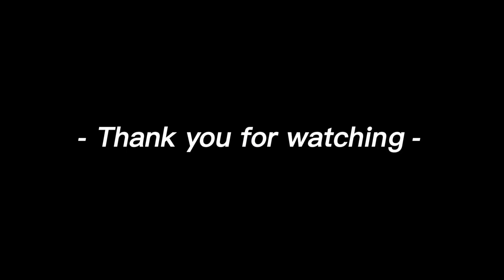BORNEO TRIP - BORNEO KERANJI FARM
As a farm located in the vicinity of Kuching, the farm likely offers visitors a unique opportunity to experience agricultural activities and possibly explore the natural beauty of the Borneo region. Farms in this area often showcase local agriculture, such as fruit orchards, vegetable gardens, or other agricultural practices that highlight the rich biodiversity and traditional farming methods of Borneo.

If you are planning to visit the "Borneo Keranji Farm," I recommend checking their official website or contacting them directly for more details about the attractions, activities, and experiences they offer to visitors.